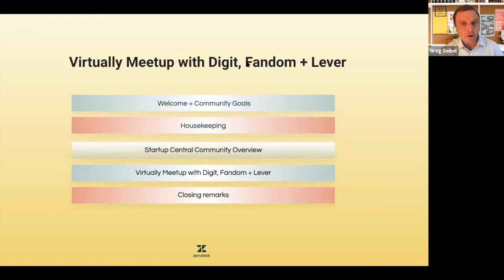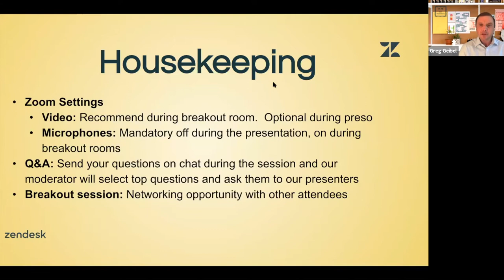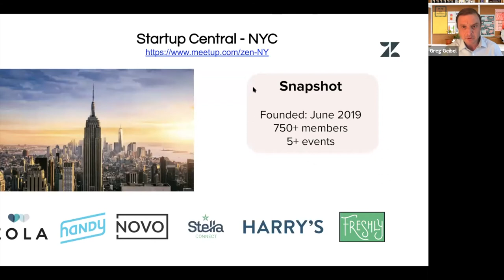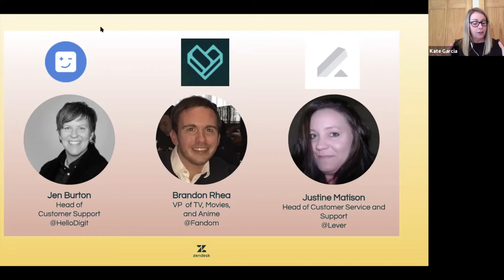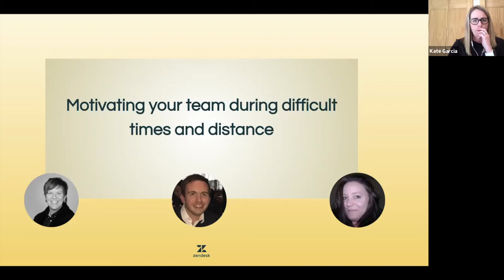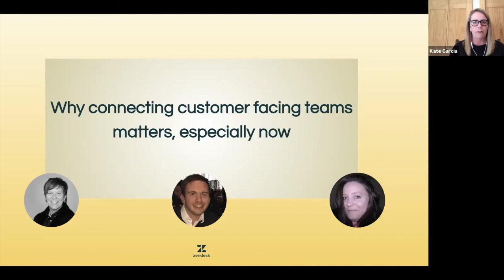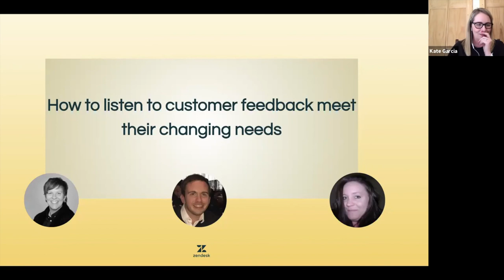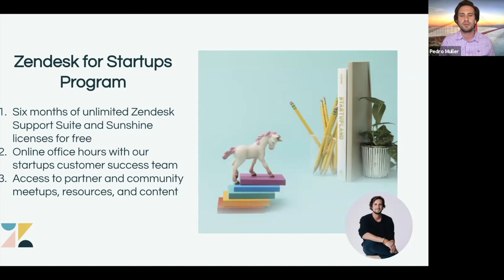Startup Central - How to stay connected to your customers with Digit, Fandom, and Lever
Deepening relationships is just the beginning, join us as we bring thought leaders together from Digit, Fandom, and Lever as we dive into:

∙ Why connecting product and support teams matters, especially now
∙ How to listen to customer feedback meet their changing needs
∙ Motivating your team during difficult times and distance

Check out our Startup Central MeetUp group for upcoming events happening in San Francisco.

Zendesk for Startups Initiative:
Zendesk is committed to helping startups deliver exceptional customer service and enhance sales and pipeline management from the start. That's why we are giving away free Zendesk products to qualifying startups. for more information!